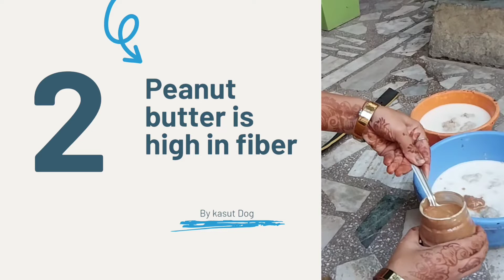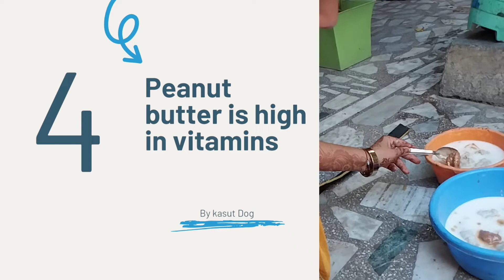5 Nutritional Benefits of Peanut Butter for Dogs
5 Nutritional Benefits of Peanut Butter for Dogs